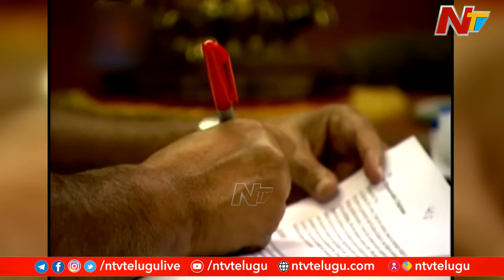Raghu Yeluri, Chief Editor About Ramoji Rao | Ntv